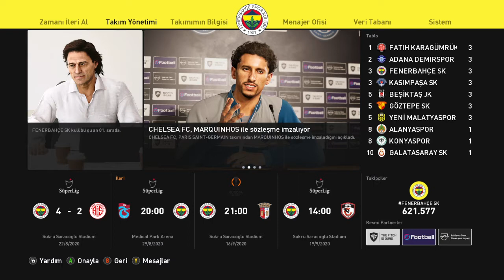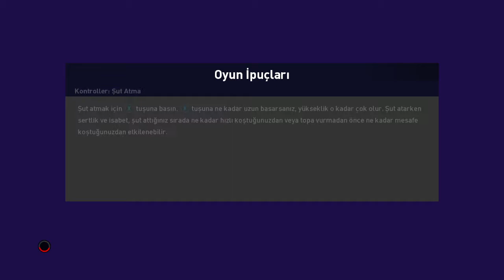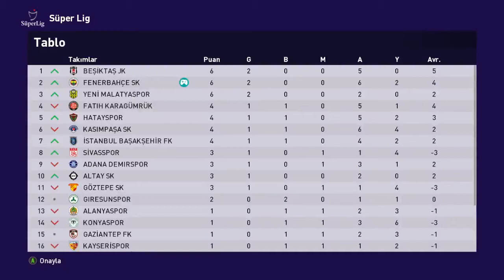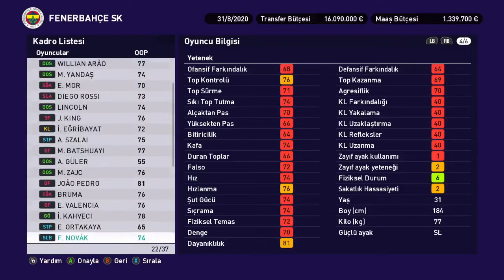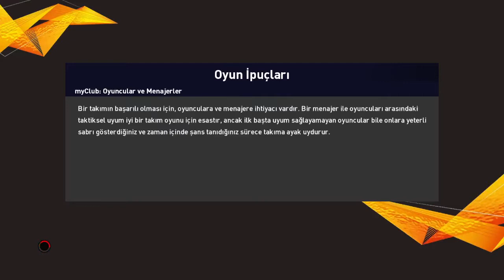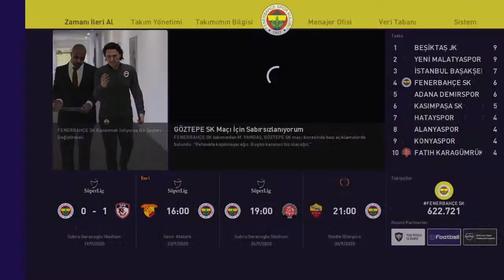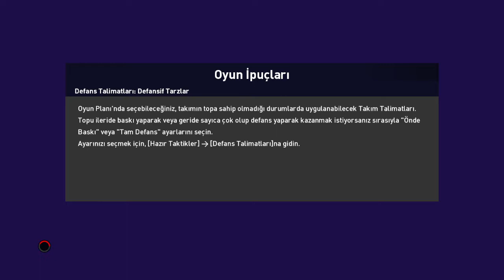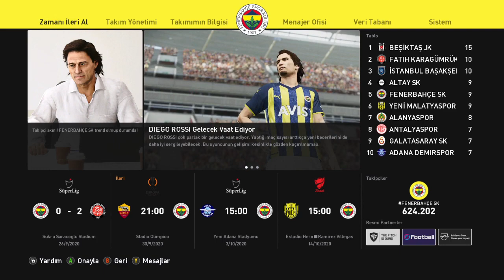🔥PES 2021 ANALİG KARİYERİ (2023) #4 - GÜNCEL KADROLAR !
Pes 2021 Serüvenimize Analig Kariyeri olarak devam ediyoruz .
Yorumlara Transfer Olmamı istediğiniz takımı ve görüşlerinizi bekliyorum .

pes 2021 mobile,
pes 2021 mobile hile,
pes 2021 türkçe spiker,
pes 2021 analig,
pes 2021 top açılımı,
pes 2021 mobile top açılımı,
pes 2021 lite,
pes 2021 arkadaşla oynama,
pes 2021 arkadaş maçı nasıl yapılır,
pes 2021 analig fenerbahçe,
pes 2021 analig sesegel,
pes 2021 adam kaçırma,
pes 2021 ayarlar
eFootball PES 2021 Season Update
PES 2021 hileleri
PES 2021 iyi oynama taktikleri
PES 2021 nasıl iyi oynanır
PES 2021 hücum taktikleri
PES 2021 defans taktikleri
PES 2021 çalım taktikleri
PES 2021 çalım nasıl atılır
PES 2021 MyClub
PES 2021 MyClub taktikleri
PES 2021 Sesegel
PES 2021 Ümidi
PES 2021 MyClub top açılımı
PES 2021 MyClub coins hilesi